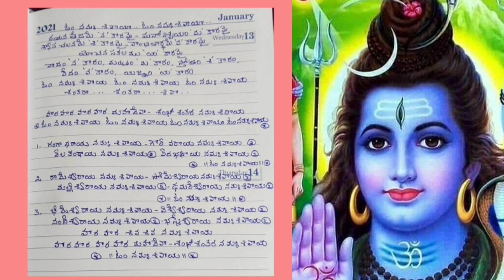ఓం నమః శివాయ//హర హర హర హర మహాదేవా//devotionalsongs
భజన ఒక కళ . భగవంతునికి అత్యంత ప్రీతికరమైన ఒక సాధన . భజన చేసినా,భజన చూసినా మనసు ప్రశాంతత పొందుతుంది.శరీరం ఆరోగ్యవంతమౌతుంది.

భజన చేయండి . భజన చూడండి . భజన కళాకారులను ప్రోత్సహించండి .

నా పాటలు విని నచ్చితే like చేయండి .

మీకు నచ్చిన వీడియోలు మీ మిత్రులకు , బంధువులకు share చేయండి .

వీడియో క్రింద scroll చేసి కామెంట్ బాక్స్ లో కామెంట్ చేయండి .

please 🙏🙏